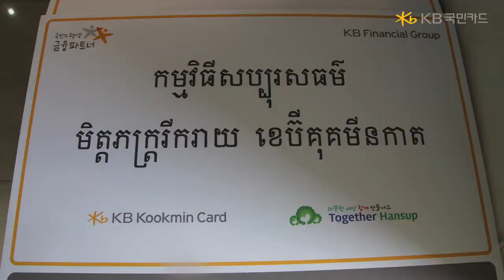KB Happy Friends 나눔상자 전달식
KB국민카드의 따뜻한 사회공헌 활동!
나눔상자 전달식:)